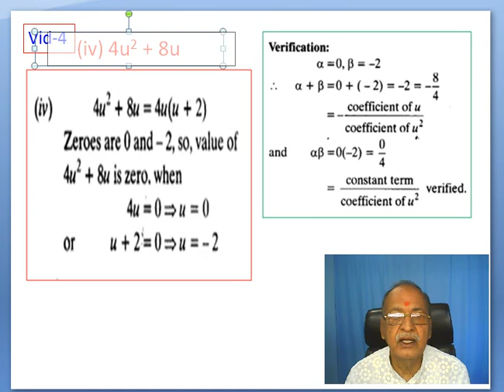Class -10, Chapter - 2, Zeros of Quadratic polynomials Vid - 4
I have one more You Tube account as M. S. Solanki, please visit it. Magic Maths, Fun Maths, # CBSE, ICSE, Joy of Maths, Fun with numbers. To know more read "JOY OF LEARNING MATHEMATICS" (Teacher's Manual) Written by M. S. Solanki, Published by "SMILE INDIA EDUCARE", Bhopal. Order through. He has given presentations in many National and International Mathematics Conferences in NCERT, I I T Mumbai, K V S, and arranged more than 90 independent workshops on the theme of "JOY OF LEARNING MATHEMATICS". He has worked on an idea to set low-cost Mathematics lab in 1984-88 and Mathematics Practical for classes 9 and 10. CBSE adopted it around 2004. These videos can be used by the teachers and their trainers for the capacity-building programs during workshops and the In-service Teachers Training program. Students can make use of these videos to learn their subject contents. Wishing you all the best. Jai Guru Dev, Jai Maharishi.